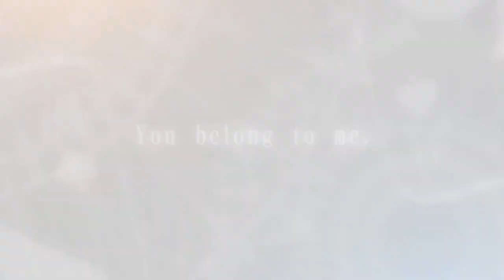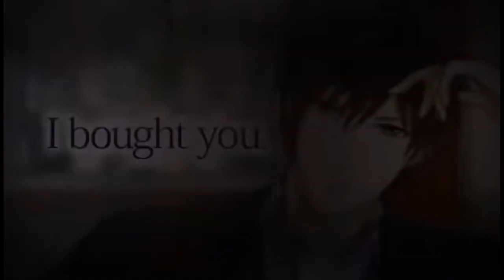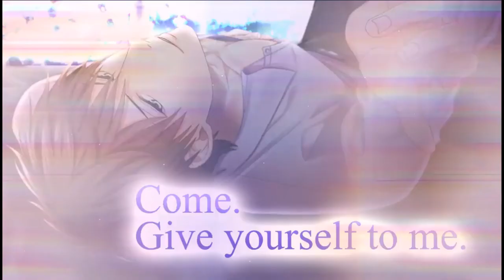Kissed by the Baddest Bidder [Opening]